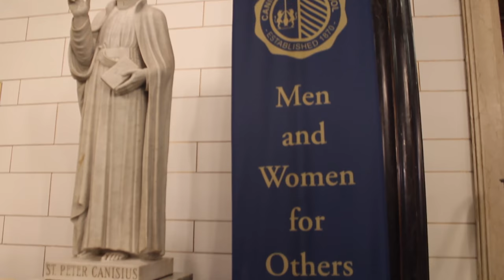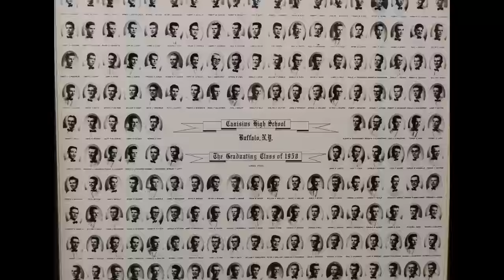Life at Canisius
A look at what a Jesuit education at Canisius High School entails. Hear from teachers, students, alumni, the principal and the president. Video produced by Nick Taboni '17.